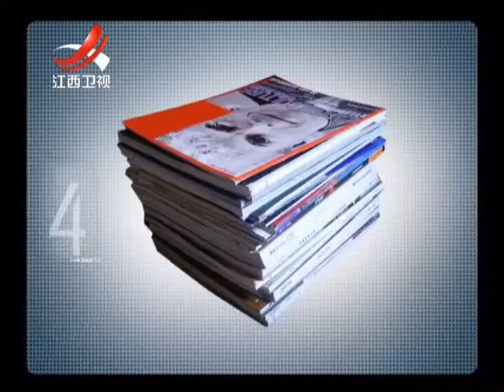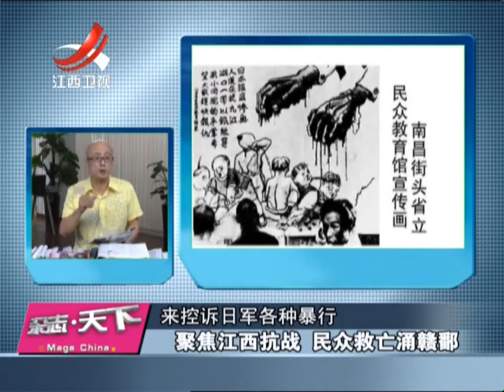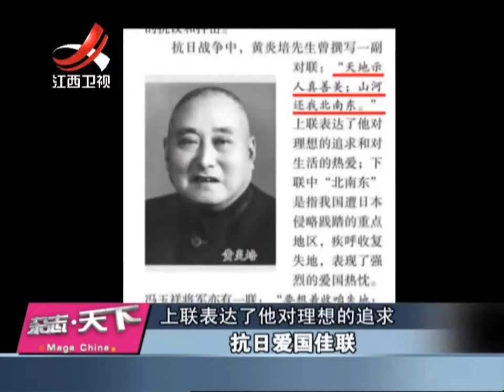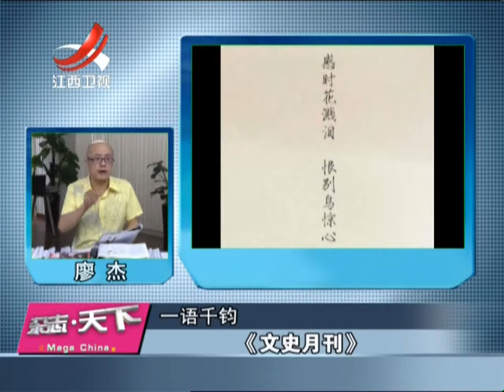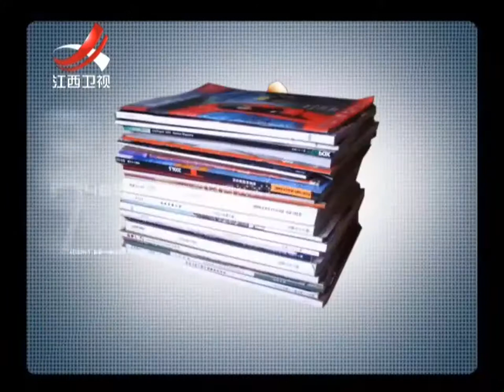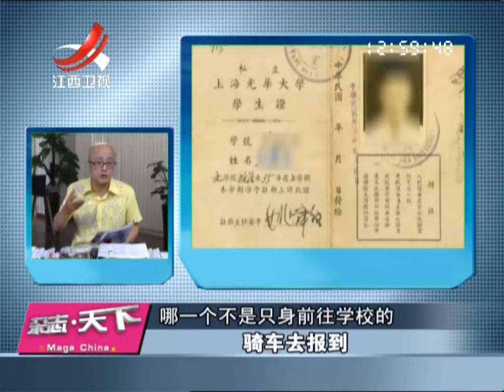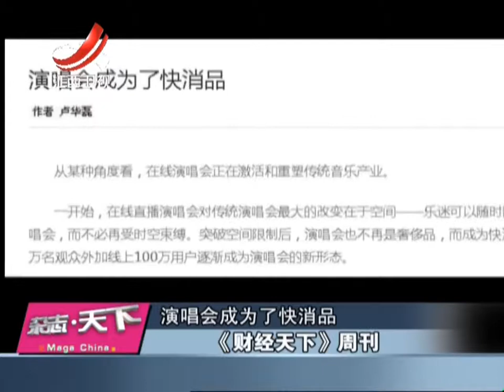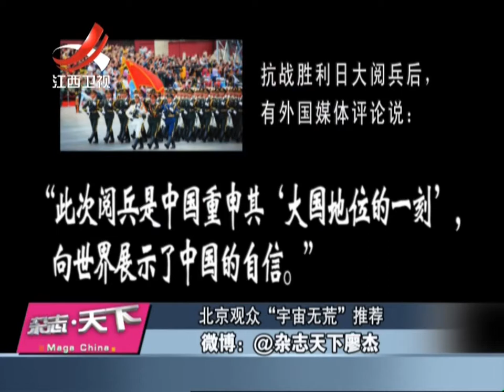20150904 杂志天下 中国飞行员孤战32架日军机群